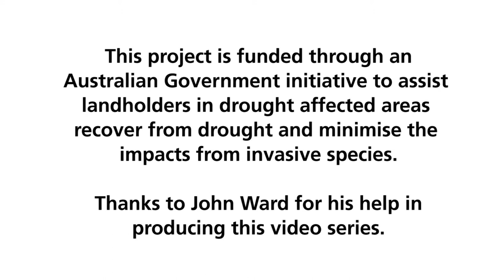Wild dog management - how to work with a trapper